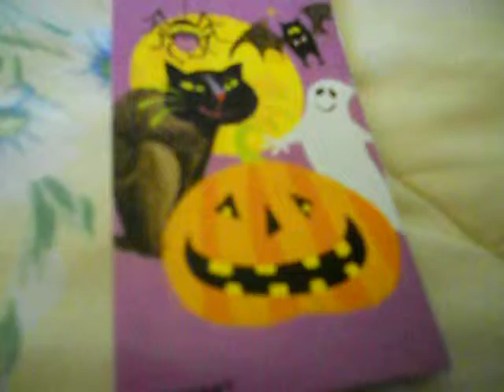my halloween notebook